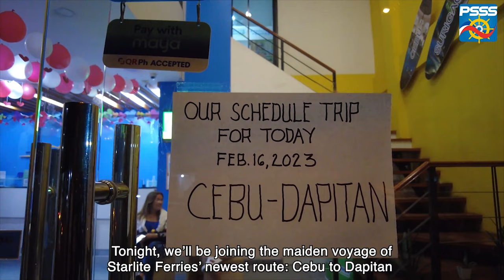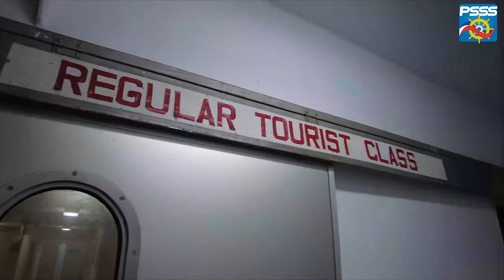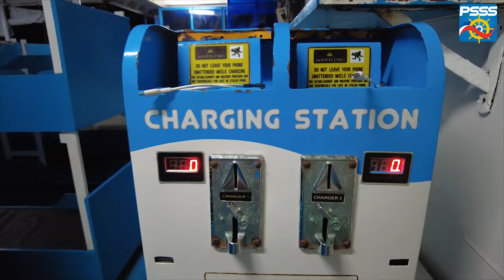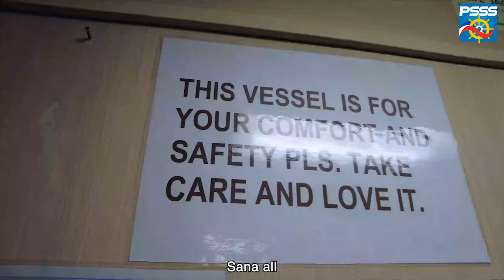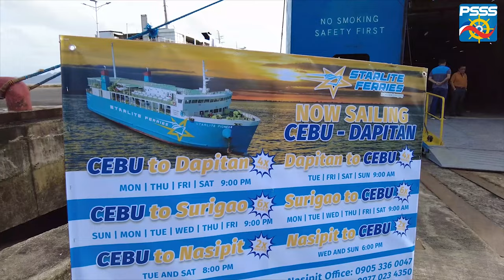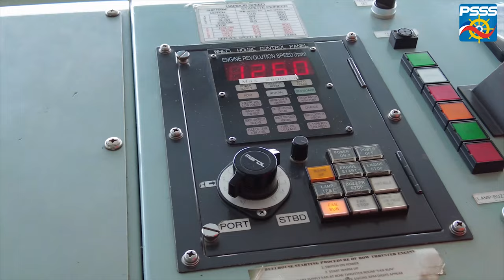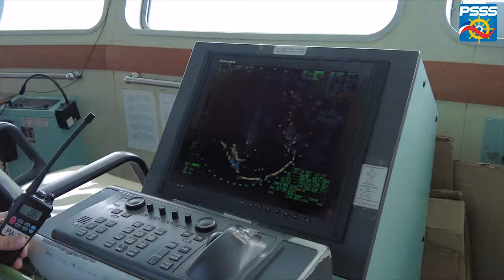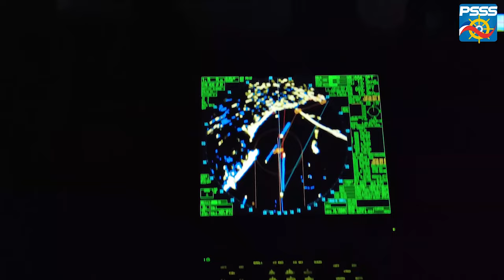Cebu City to Dapitan NEWEST FERRY service | M/V Starlite Pioneer Maiden Voyage | FERRYVIEW [4K]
Welcome to another episode of FERRYVIEW featuring the newest player in the Cebu City to Dapitan and v.v. route: Starlite Ferries using the Japan-made RORO-Passenger vessel - M/V Starlite Pioneer

The vessel has an overall length of 66.80 meters and a breadth of 15.30 meters. She is powered by two Yanmar Marine Diesel Engines and has a cruising speed of 12-14 knots.

This new route departs from Cebu Pier 5 at 9:00 PM in the evening and arrives in the Port of Dapitan (also known as Pulauan Port) at 5:00 AM in the morning. Another great feature of this new route is that it is a DIRECT trip to Dapitan and it will not pass through Dumaguete City and it's return trip runs on daytime where you can enjoy a breathtaking scenery of the sea. It will depart from the Pulauan Port at 9:00 AM in the morning and will arrive in the Cebu Pier 5 at 7:00 PM in the evening.

Join us on a thrilling journey from the stunning island of Cebu to the historic city of Dapitan on Starlite Ferries' newest route. We will take you to a new experience onboard the M/V Starlite Pioneer - a and we traverse the sparkling waters of the Philippine archipelago.

We will also show what are the accommodations and amenities inside the vessel as well as discover the food that they will be serving inside the vessel PLUS another TRIP HACK is revealed in this video! So please check out the video to know more about the experience!

From the breathtaking views of the ocean to the vibrant culture of Dapitan, this trip will surely leave you in awe. Watch this viral video and be inspired to embark on your own unforgettable adventure with Starlite Ferries.

With EXCLUSIVE behind-the-scenes of the Inauguration Ceremony that happened in the Port of Dapitan with the Honorable Mayor Seth Frederick "Bullet" Pal Jalosjos together with his City Council Officials embracing the ceremony.

Ticket Prices:
P900 - Reclining Seat Accommodation
P1140 - Economy Accommodation
P1440 - Tourist Accommodation

For more details and information, visit the Facebook Page and website of Starlite Ferries or book through the Chelsea Travel web page

This video is brought to you in collaboration with Starlite Ferries and PSSS

'Santa Cruz' by TELL YOUR STORY music by ikson™
Timestamp: '0:00-1:35'
Music | "The Light" by LiQWYD
Watch:

Cebu City to Dapitan City Ferry
Ferry Travel to Dapitan City
Schedule of Ferry Cebu to Dapitan RORO
Passenger Rates of Cebu to Dapitan Ferry
Travelling to Dapitan City
Dakak Resort in Dapitan City
Romeo Jalosjos Dakak Resort